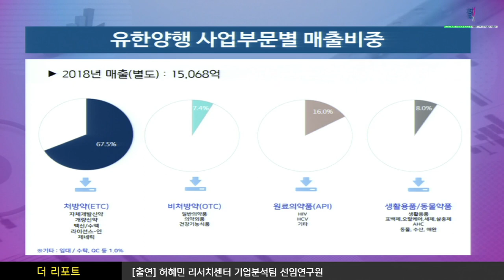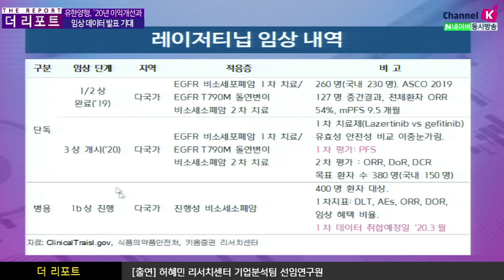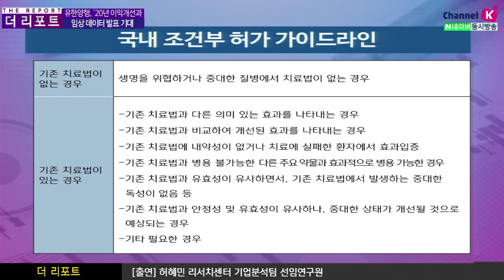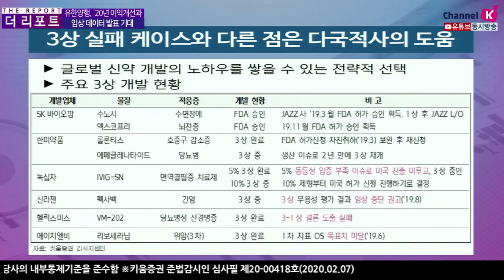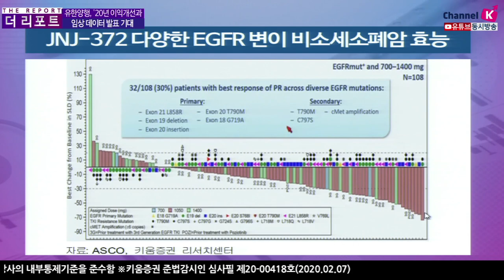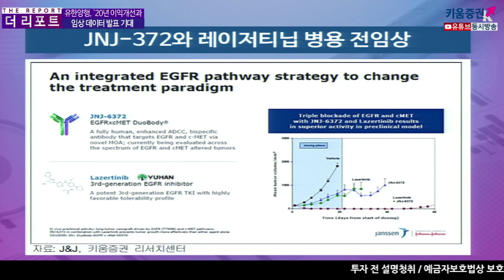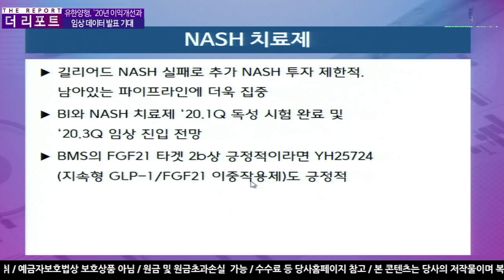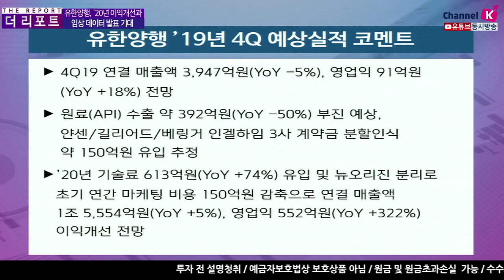​[주식투자][기업분석] 더리포트 / 유한양행 '20년 이익개선과 임상 데이터 발표 기대 (20.02.07)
유한양행은 처방의약품에서 매출 약 1조원으로 비중이
가장 크고 주요 품목으로 비리어드/트라젠타. 트윈스타 등을 보유
레이저티닙의 현재 진행 상황은 얀센에 1.4조원에 레이저티닙 기술을 수출
단독/병용 투 트렉(Two Tracks)전략
단독 임상은 유한양행이 주도적으로 개발 중
임상 3상 실패 케이스와 다른 점은
다국적사의 도움을 받아 글로벌 신약 개발의 노하우를
쌓을 수 있는 전략적 선택
병용 임상 중순 2/3 진입 가능하고 병용 데이터 실패 가능성은
현재까지 낮은 편
동사의 '19년 4분기 실적은 대체로 시장예상치 부합
기술 수출한 품목들의 임상 진척 및 데이터 발표와 이익개선이 기대
김주연 채널K 앵커, 허혜민 선임연구권 키움증권 기업분석팀
​「좋아요」와 「구독」 잊지 말고 눌러주세요​​​